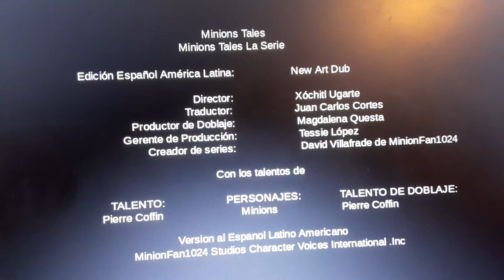MinionFan1024 Original Series Minions Tales: Mel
Mel is just relaxing at the job.